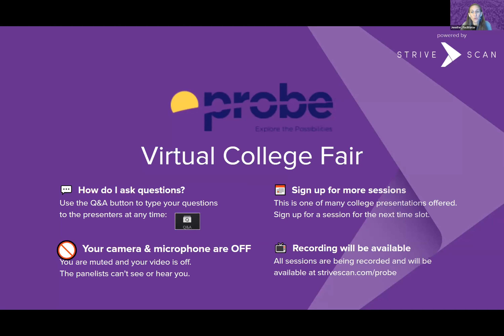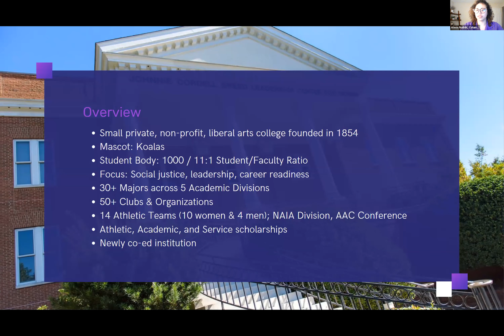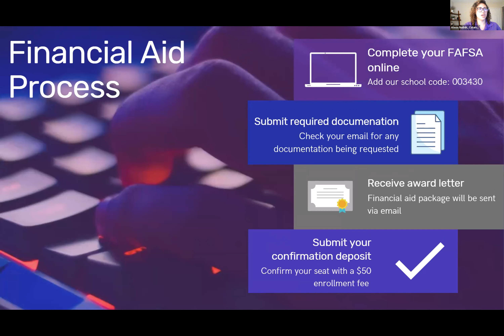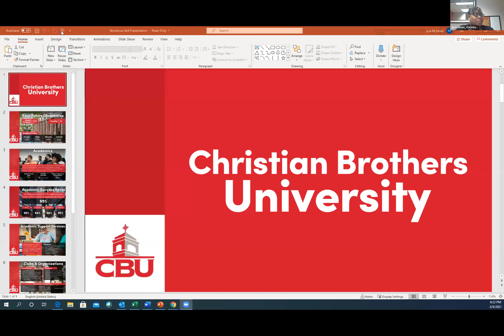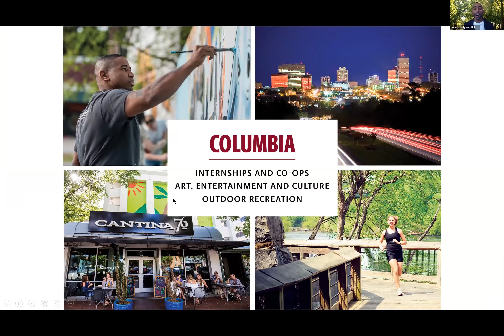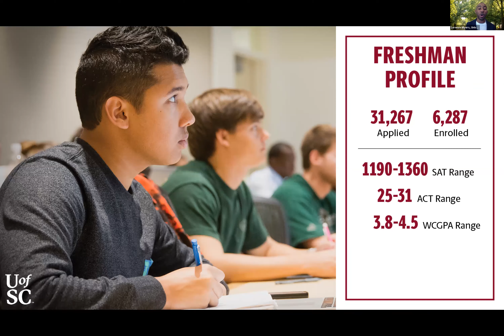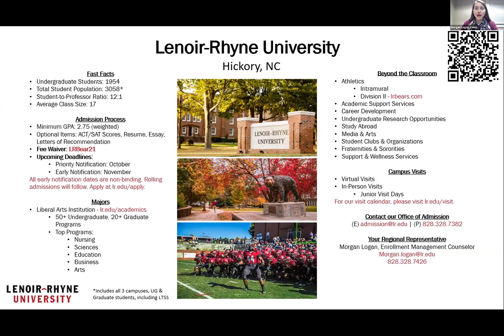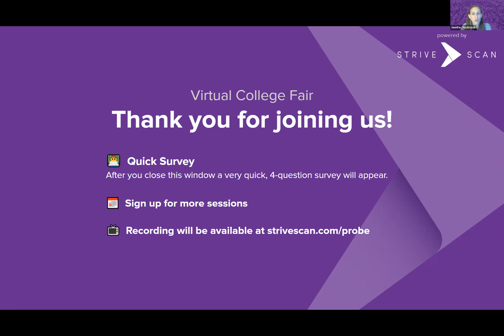Session F4 - Georgia Probe Virtual College Fair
In this session, you will hear from the following institutions:

Columbia College
Wake Forest University
Christian Brothers University
University of South Carolina
Lenoir-Rhyne University